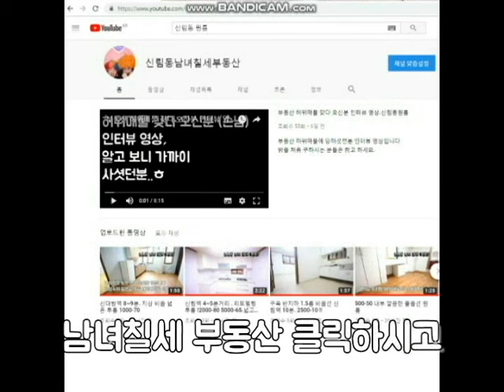신림동원룸 신림8동 구디역 인근 500-40 지상원룸